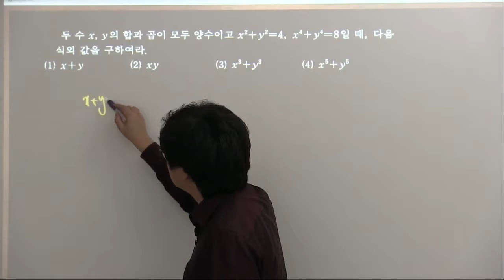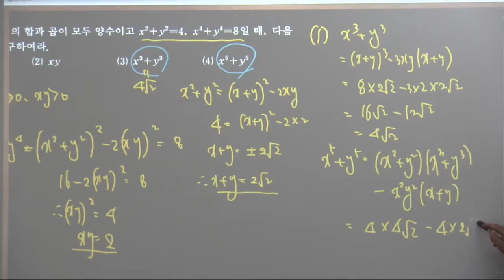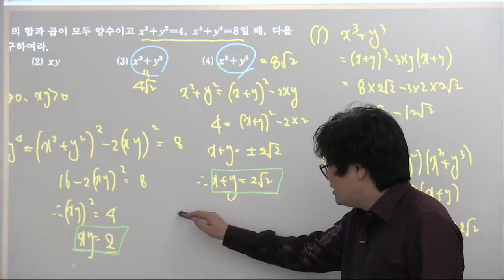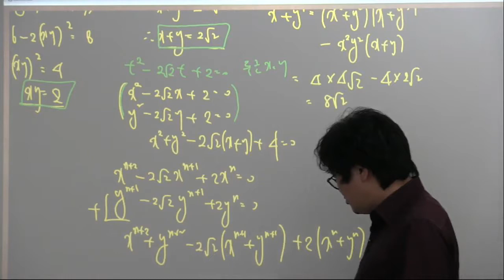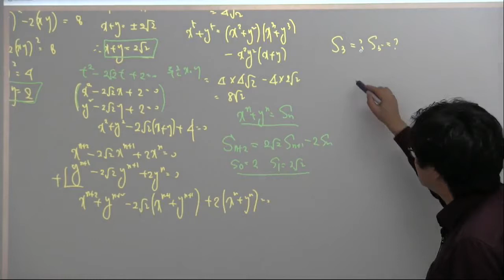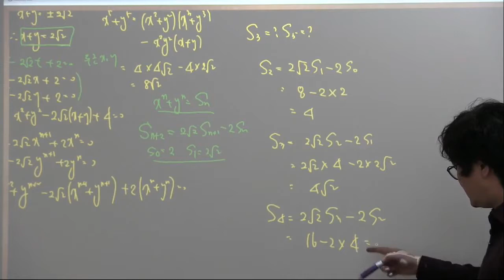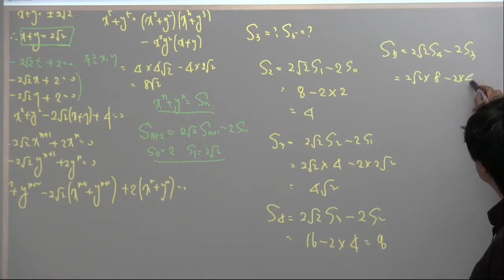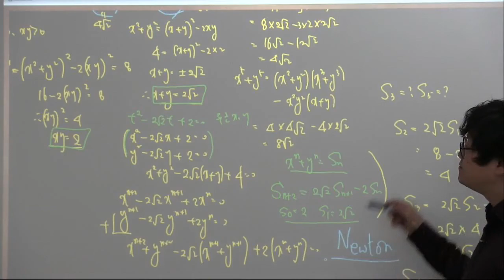실력-공통수학1-1단원 다항식의 연산 연습문제1-8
공부하려는 학생은 (콘텐츠)에 가서 공부해주세요. 많은 도움이 될 겁니다.